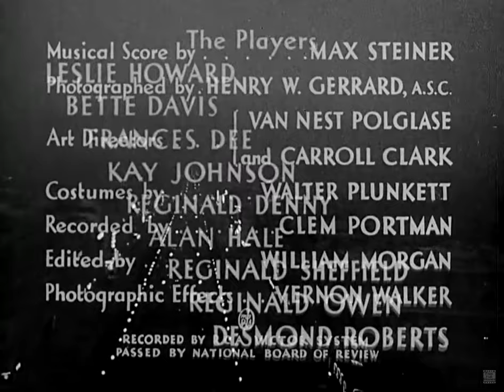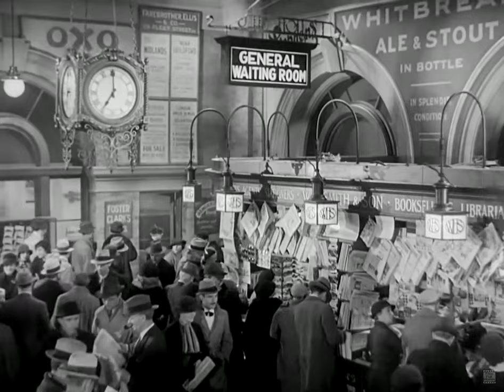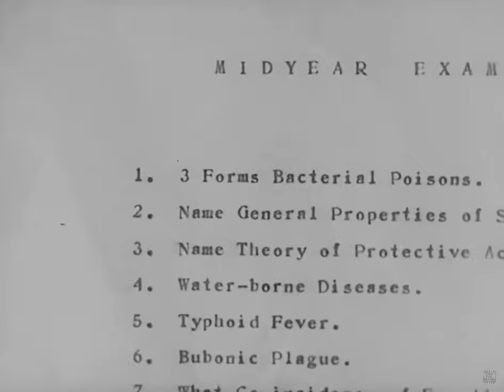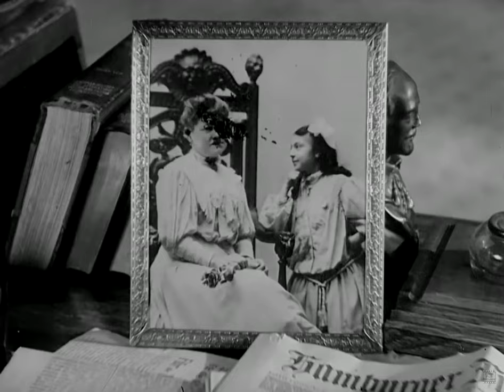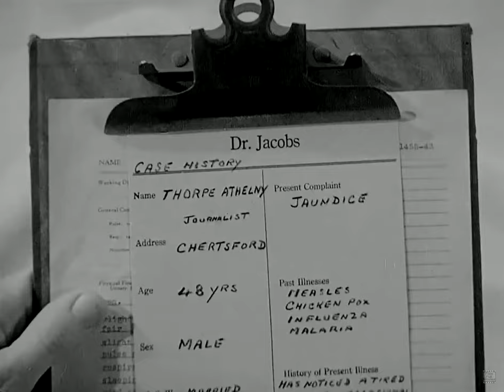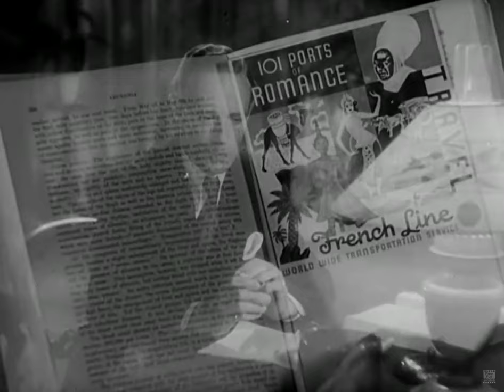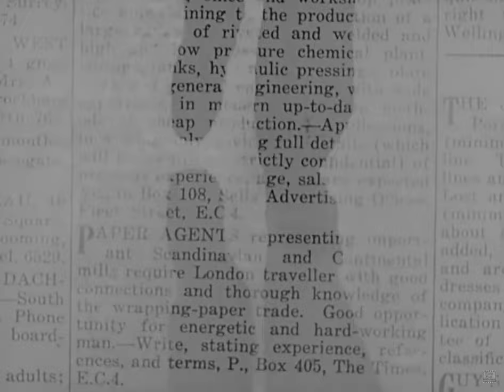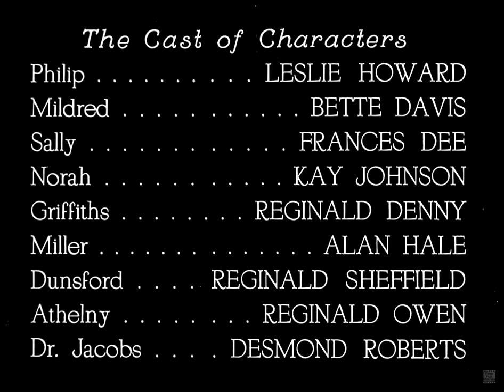Of Human Bondage (1934) John Cromwell | Leslie Howard Bette Davis | Full Movie | IMDB Score 7.1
Classic Movie1930s Genre: Romance Drama Film-Noir.

Not realy Full Length we had to cut out 9:12 to 9:54 the scene where they first meet in the restaurant because of copy rights. Sorry for that

Proudly presented by : Free Full Movies

Released in: (1934)   Directed by : John Cromwell
Starring :
 Leslie Howard
 Bette Davis
 Frances Dee
 Kay Johnson

Editor Comment :

Plot : A young man finds himself attracted to a cold and unfeeling waitress who may ultimately destroy them both.